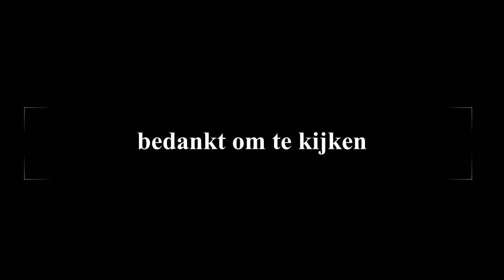Tante en mijn held kwamen op bezoek